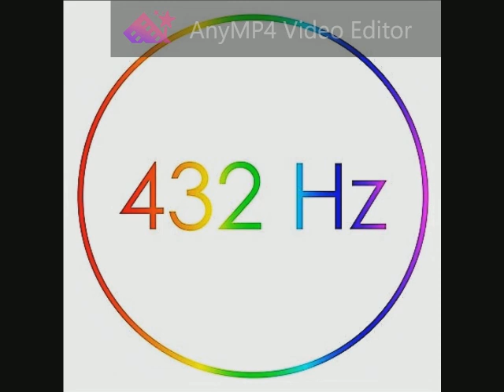010 Status Quo - Whatever You Want 432 Hz